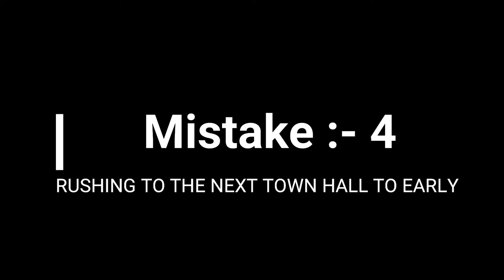10 Mistakes That Beginners Do (COC) In Hindi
Dosto is video ke ander mene begginers ki 10 mistakes jo sab new player karte hai hindi me explain kia hai.